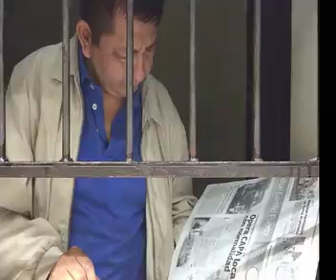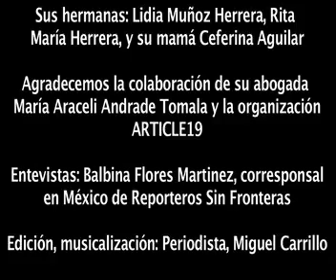Pedro Canché, periodista mexicano encarcelado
El periodista Pedro Canché fue encarcelado en el estado de Quintana Roo (México) después de cubrir una manifestación popular. Lleva más de medio año en prisión a pesar de que no hay elementos para mantenerle en prisión, y miengtras los jueces se desentienden de su caso.

La corresponsal de Reporteros Sin Fronteras en México, Balbina Flores, visitó a Pedro Canché en la cárcel de Carrillo Puerto y elaboró este vídeo para dar a conocer la situación de su colega y su familia.

Pedro Canché está apadrinado por periodistas españoles en la campaña de apoyo a encarcelados de Reporteros Sin Fronteras España.